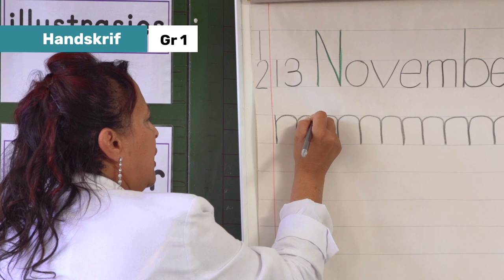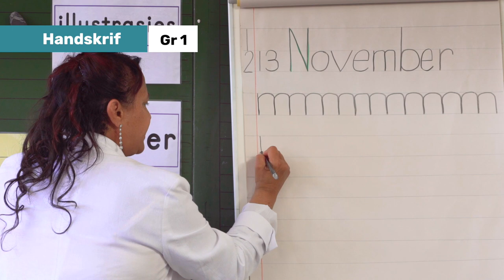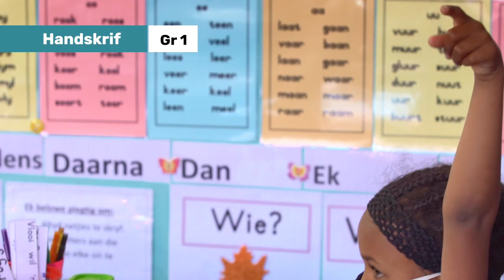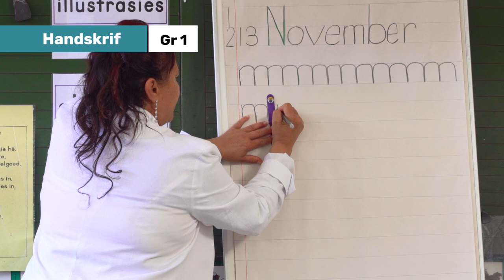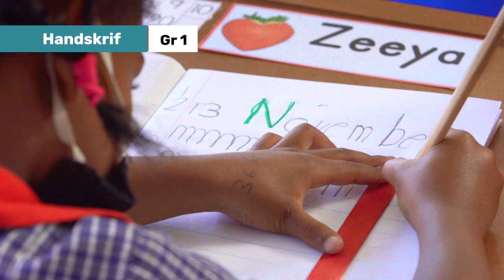77 Handskrif_Onderrig die formasie van 'n letter